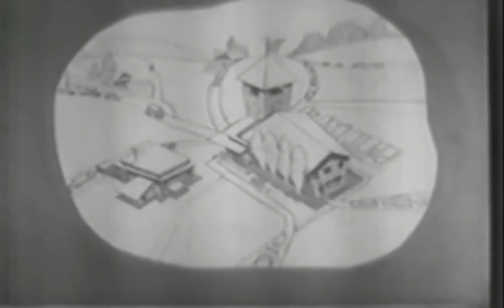1952 - Adlai for President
Adlai Stevenson